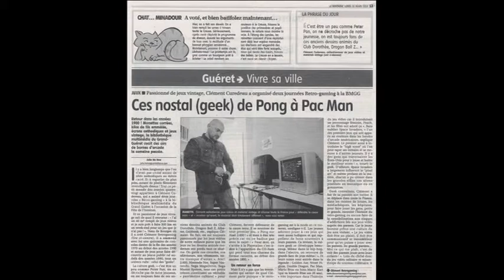Clément Retrogaming à la radio : 2 interviews